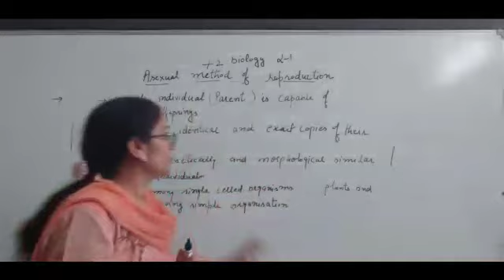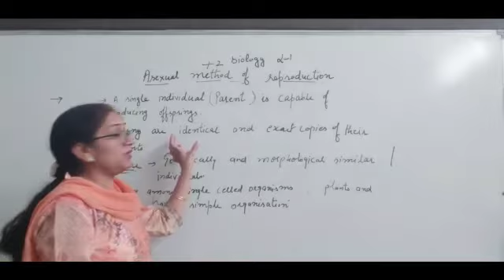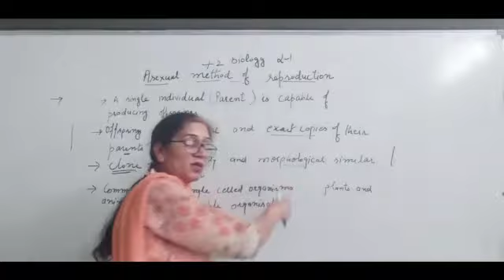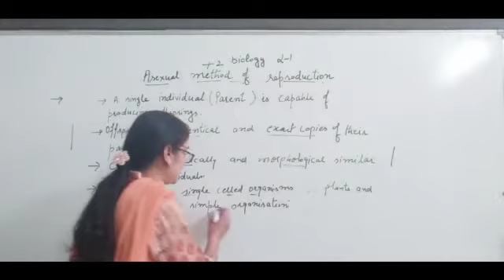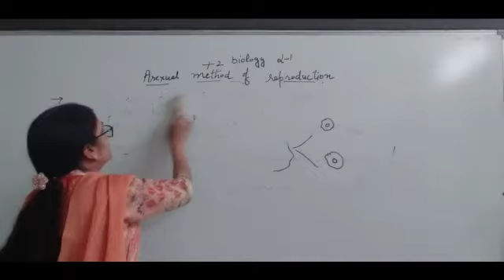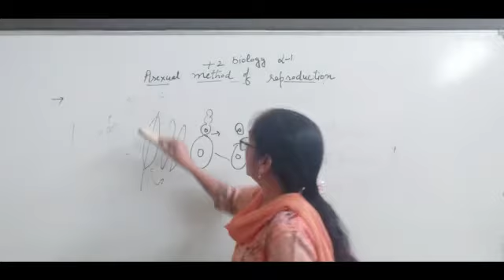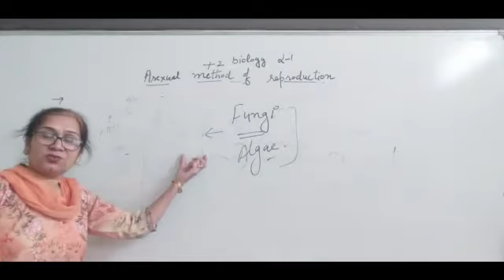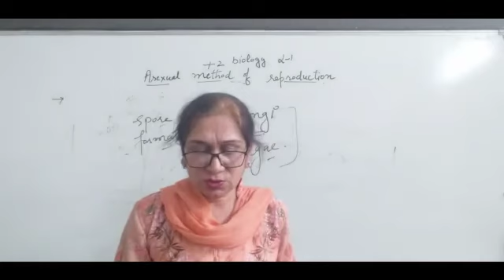Ms.Madhu bala | Class 12th | SUB - biology | Lesson - 1 Reproduction in organisms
DAV Public School, Sri Muktsar Sahib